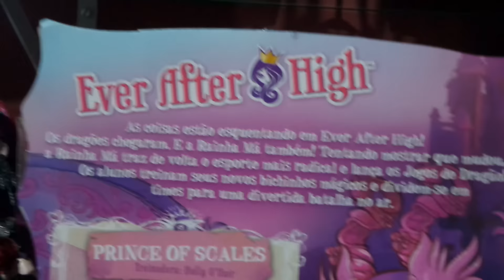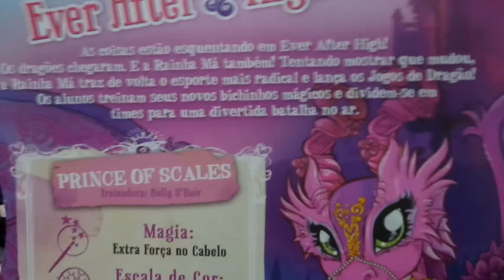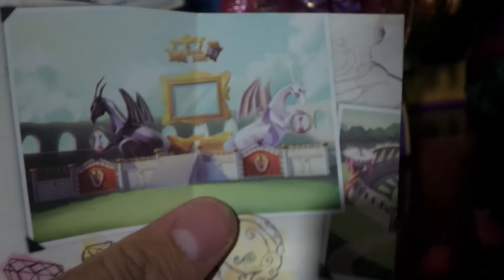Review Holly O'Hair Dragon Games Ever After High Doll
review da linda Holly da Linha do filme Dragon Games parceira com a Netflix.